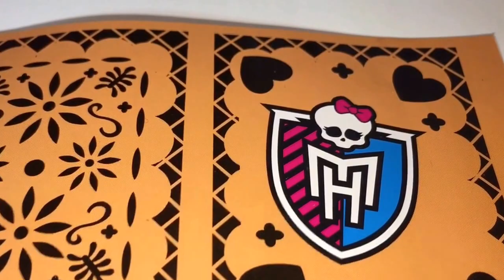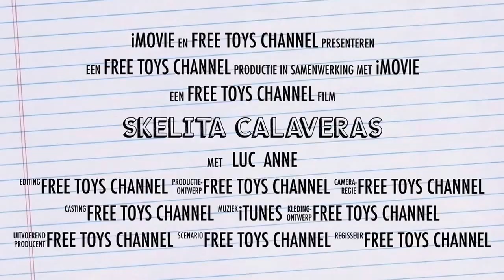Monster High Doll Skelita Calaveras Mattel Art Class: Trailer on Free Toys Channel